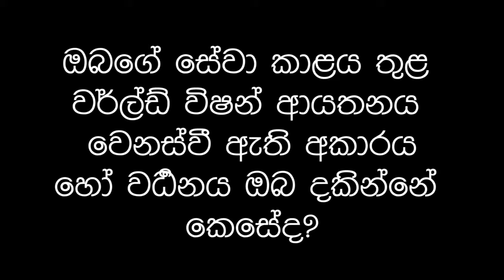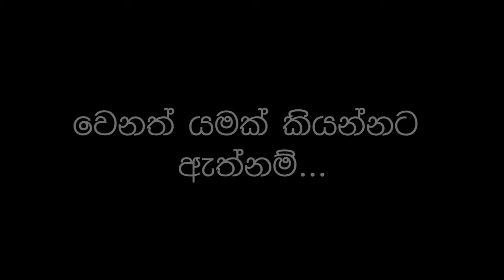40 Year Celebrations - Indunil Perera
Programme Coordinator - Meegahakiula ADP